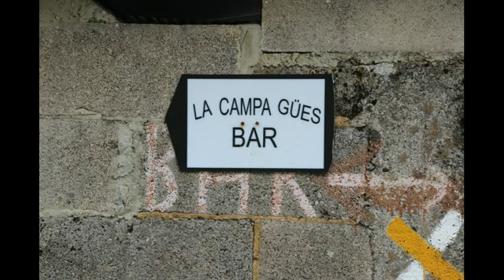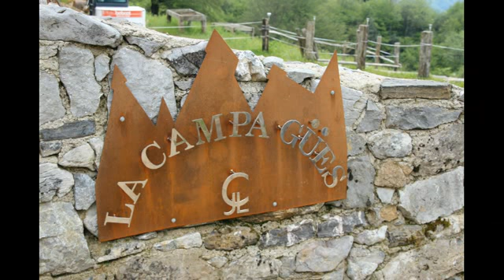2013 06 15 Comida en la Campa Gües Laviana